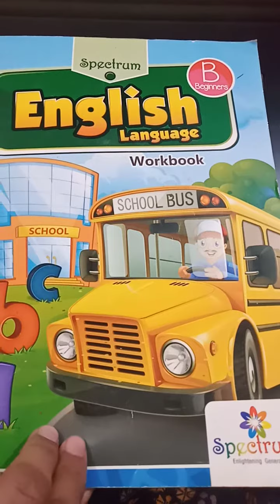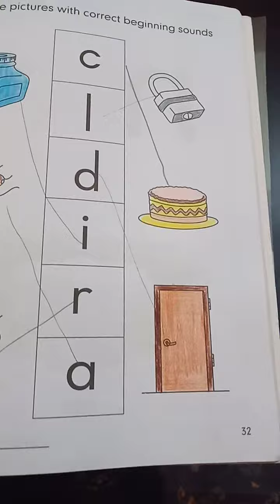Pre Nursery 24-12-20 English. workbook page #32